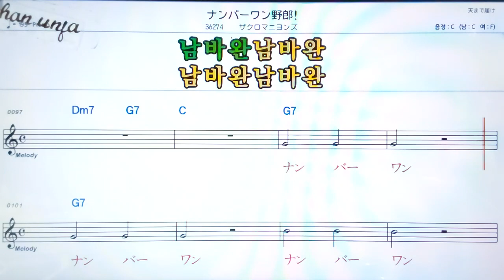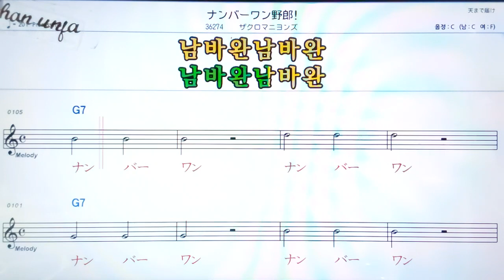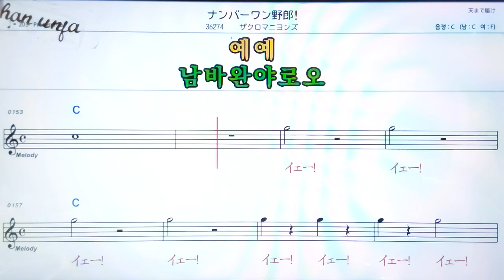남바완 야로오/지쿠로마니온즈🤞日本の歌,일본노래.한,일 동시 독음 발음 표기💖악보, 코드, ,,Karaoke*카라오케 반주